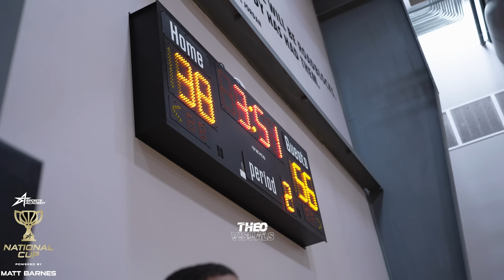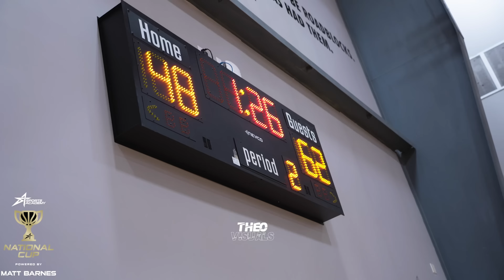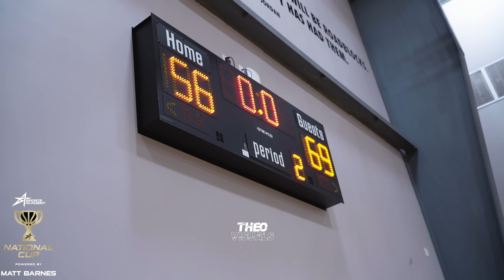"I'm Here!" Isaak Hayes vs Lil Reese Texas Dynasty vs Ra Elite 2027